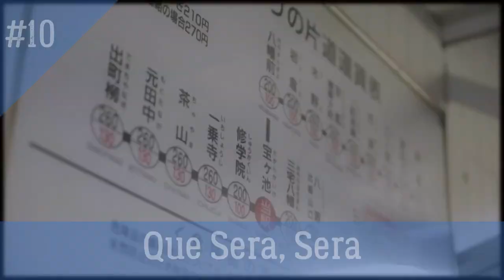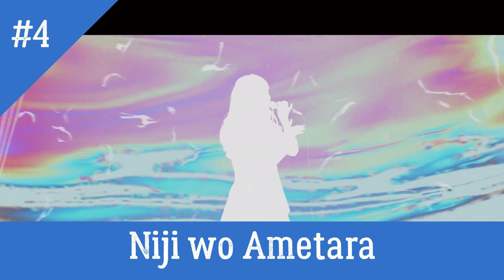My Top 10 fhana Songs